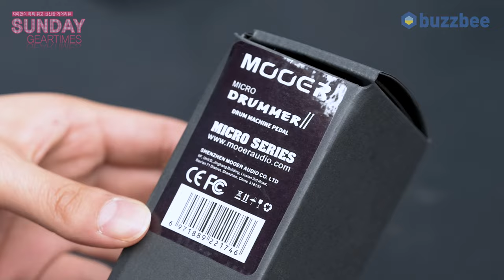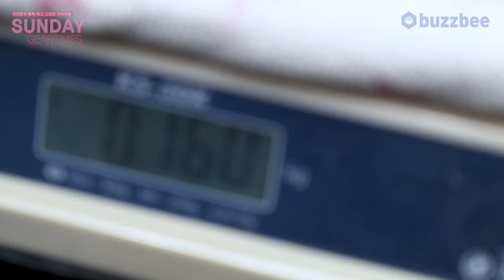[SundayGearTimes 579회] Mooer Audio 이펙터 Micro Drummer II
0:00 언박싱
1:37 기어 소개
2:00 컨트롤 패널
3:59 드럼패턴 투어
10:04 한줄평